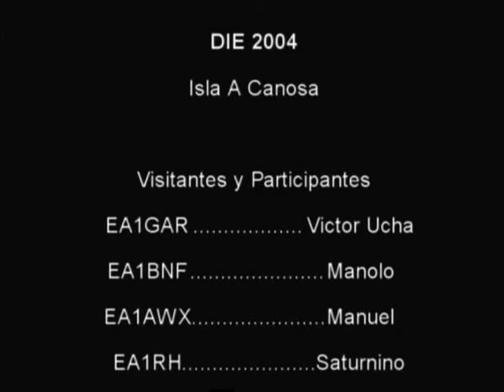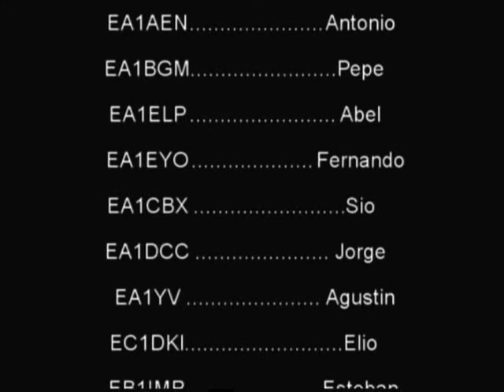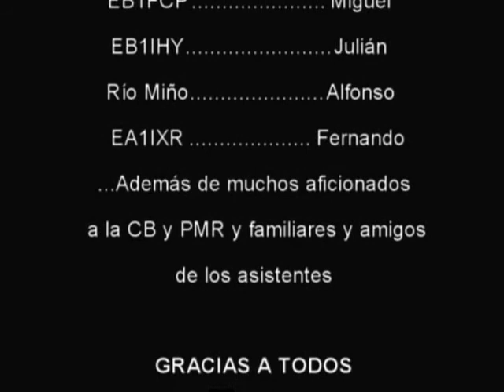ED1TIC final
Final de la actividad, desmontando el tinglado y agradecimientos.